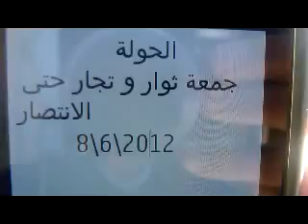شام حمص الحولة انتفاضة الاحرار بيـــ يدا ــد حتى الانتصار 8 6 2012 ج3